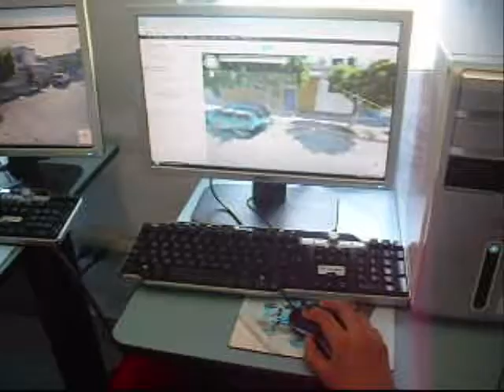Visita esc. Dr. Rafael Pascacio